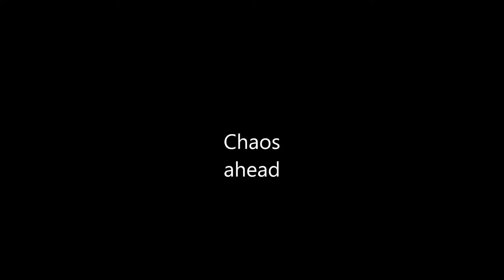Strange Weather January 2016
Chaos ahead